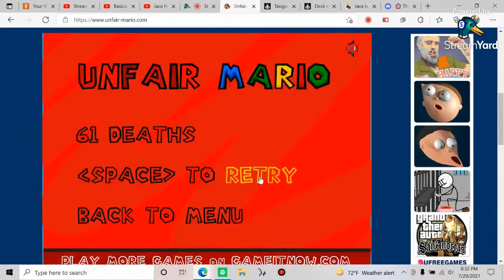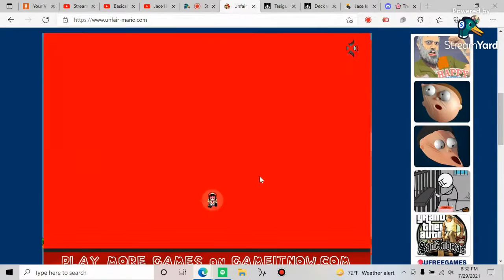Jace Hubbard rages at Unfair Mario Compilation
Jace said that this may be his last rage compilation ever made. But there are some that I didn't finish.